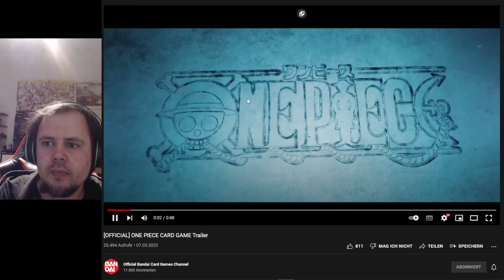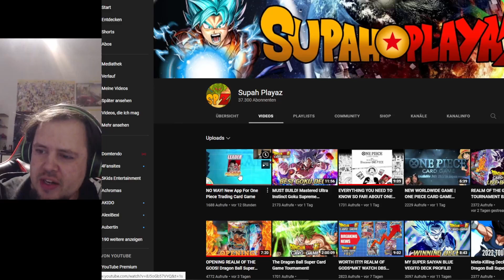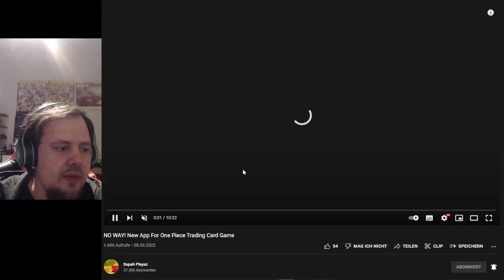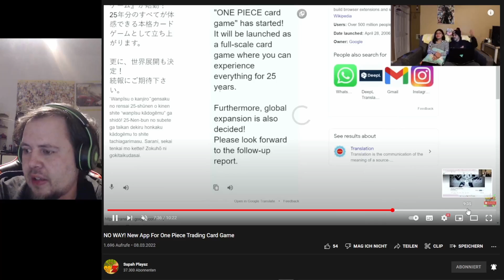Luffysan reagiert auf das NEUE ONE PIECE CARD GAME von BANDAI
Hey Leute Der Luffy hier heute spielen wir eine weitere Runde One piece in diesem Video geht es um

Mein Discord Server wo du mich ereichen kannst und auch das
Aktuelle Edopro Downloaden kannst sowie Decks ich hier vorstelle